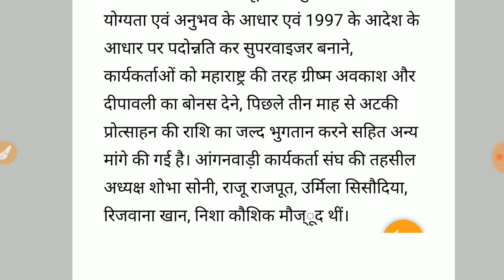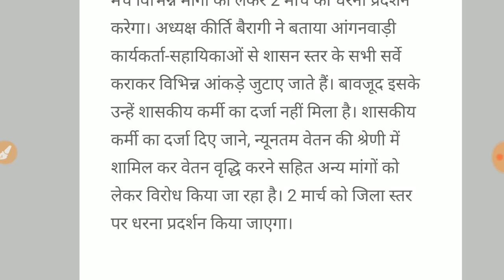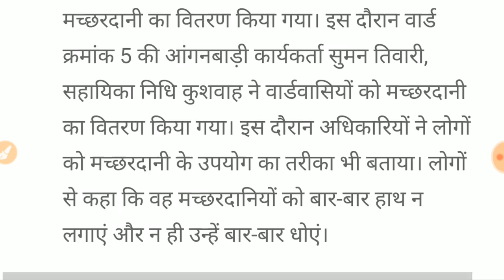आंगनबाड़ी आशा मानदेय बढ़ोतरी// 2 मार्च 2019 सभी राज्यों की खबरें// सरकार द्वारा की गई नई घोषणाएं